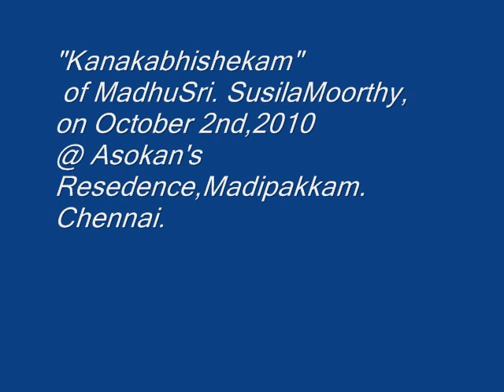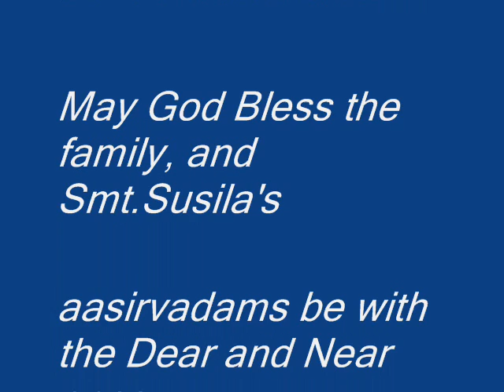'Smt Susila Kanakbhishekam'